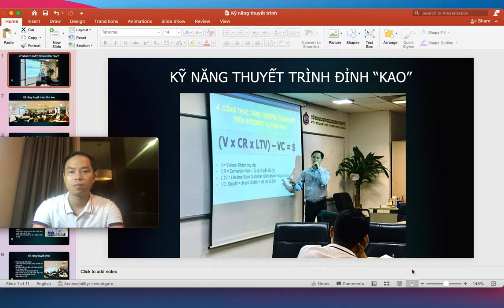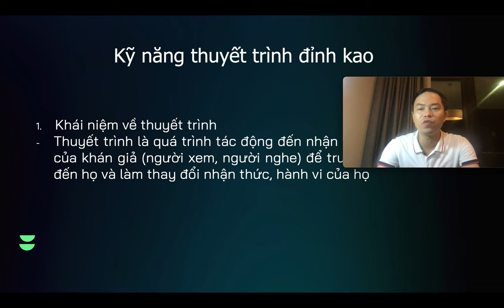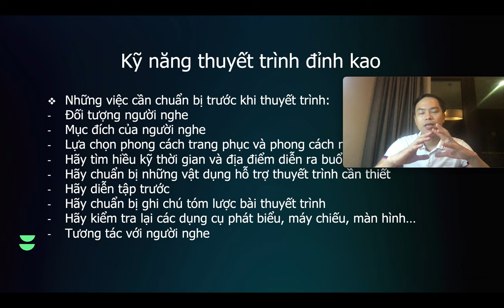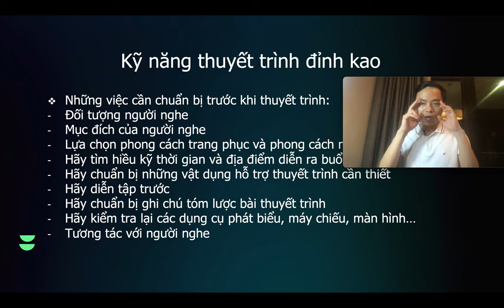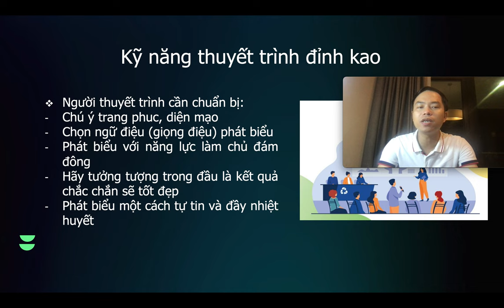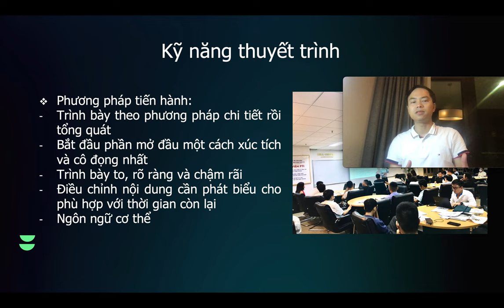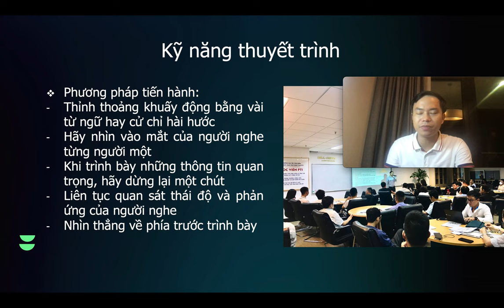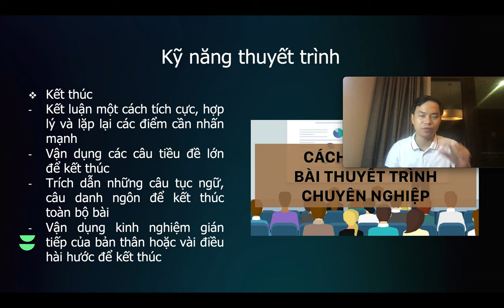Chia sẻ kỹ năng thuyết trình hay và chuyên nghiệp, đơn giản, ai cũng có thể tự học và làm theo được.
Chia sẻ kỹ năng thuyết trình hay và chuyên nghiệp, đơn giản, ai cũng có thể tự học và làm theo được. Kinh nghiệm từ giảng viên đại học

Trụ sở: 3A/19, 59 Lê Đức Thọ, Nam Từ Liêm, HN